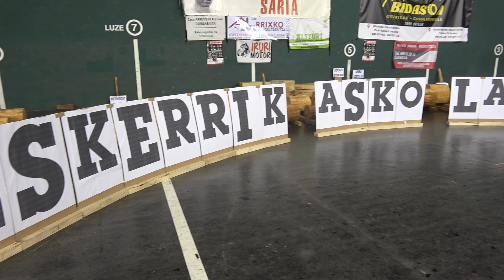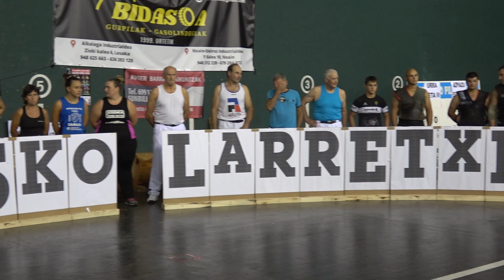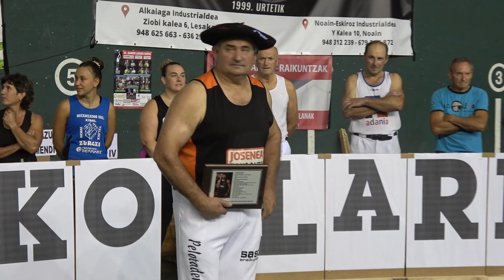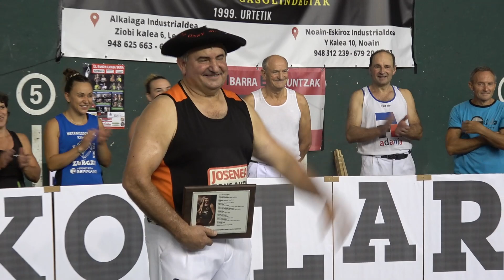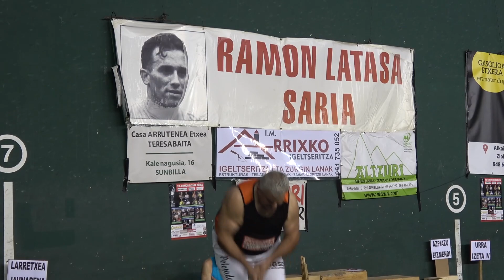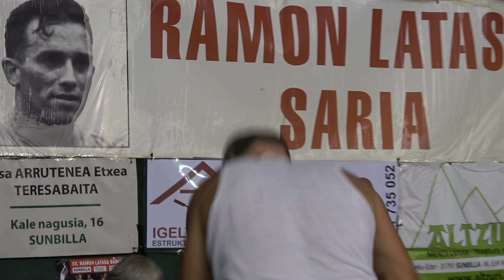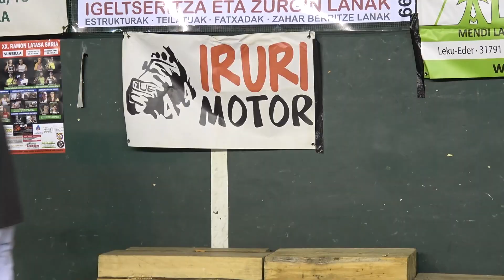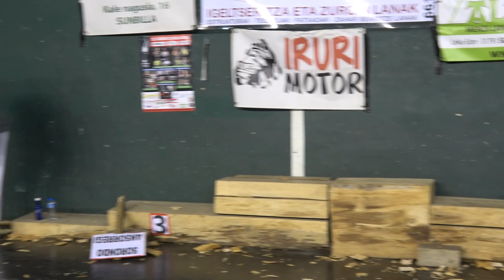BESTAK 2023 SUNBILLA I RAMON LATASA SARIA